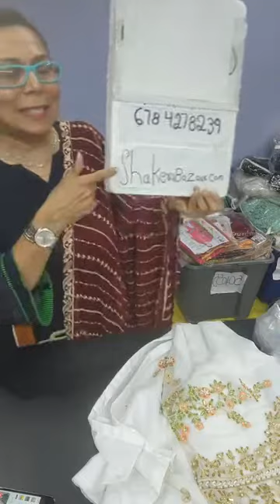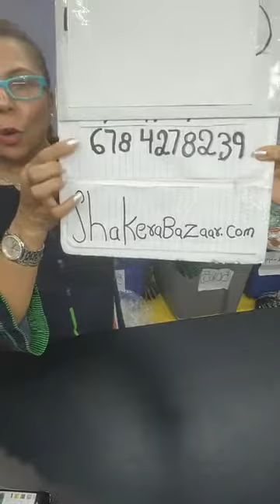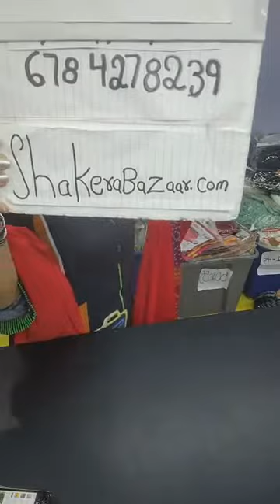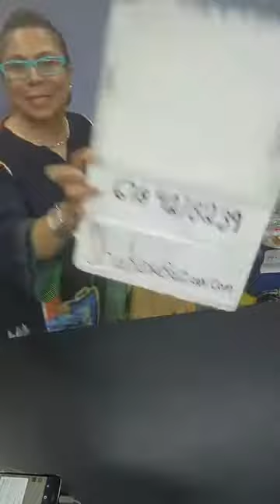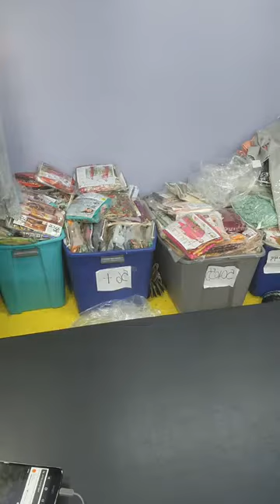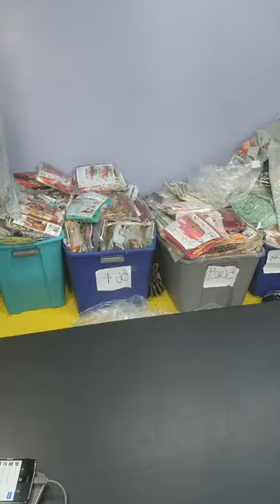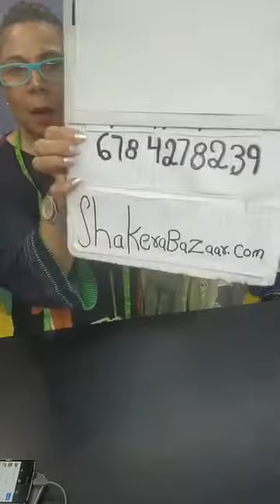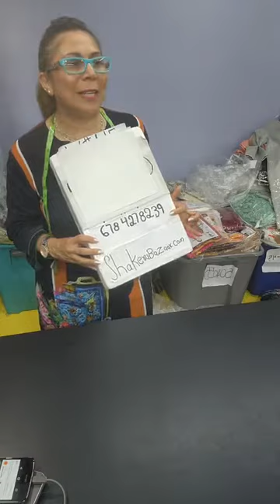Sale Party wear Pakistani Clothing Boutique Houston Texas Shakerabazaar.com